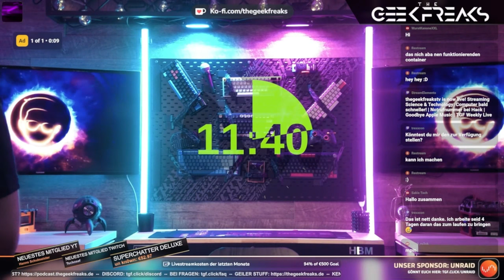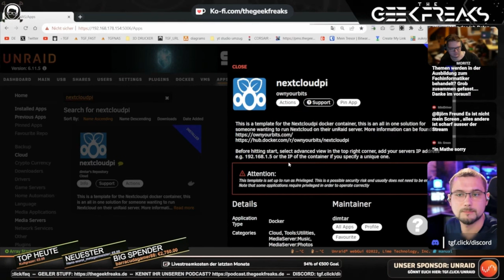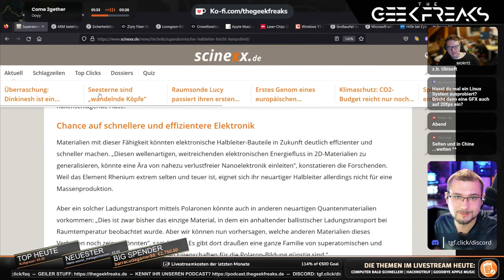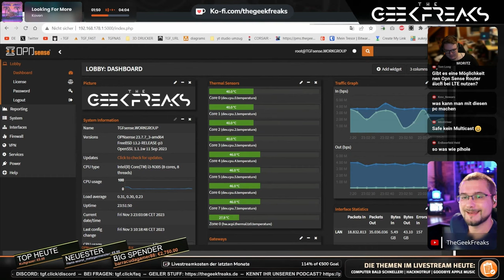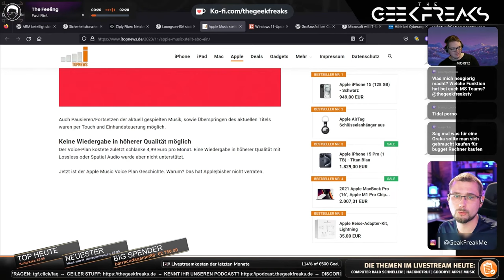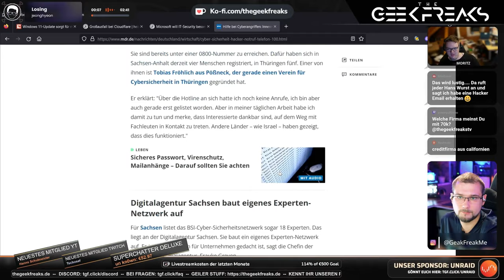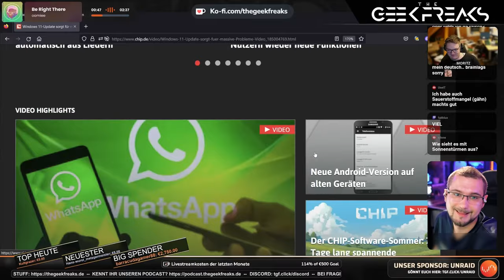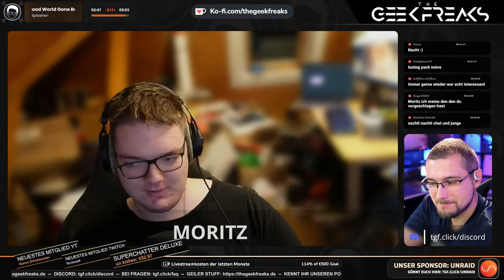Computer bald schneller! | Notrufnummer bei Hack | Goodbye Apple Music | TGF Weekly Live